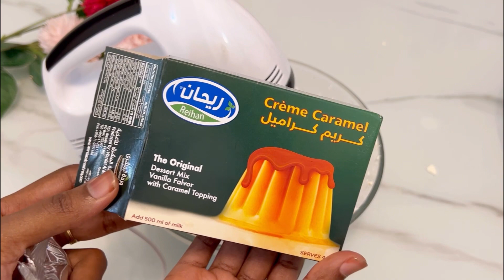vlog DAILY LIFE ROUTINE SHALAY MAXA IGU DHACAY YOUNG MOM